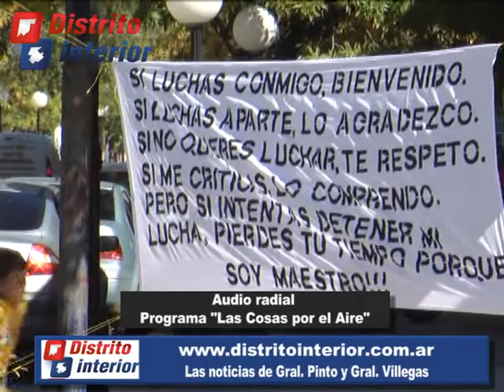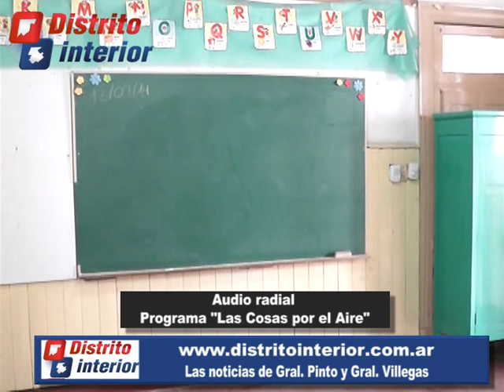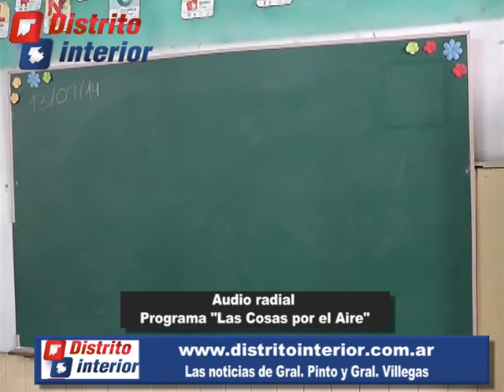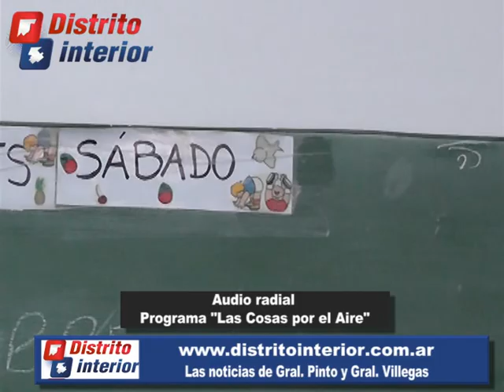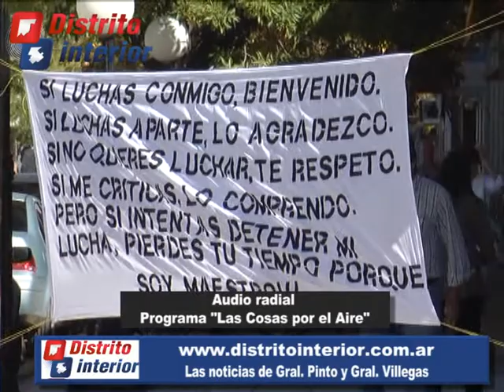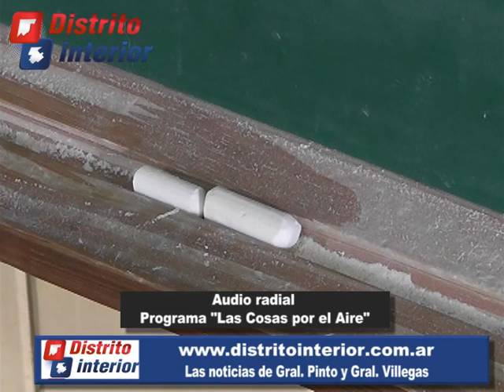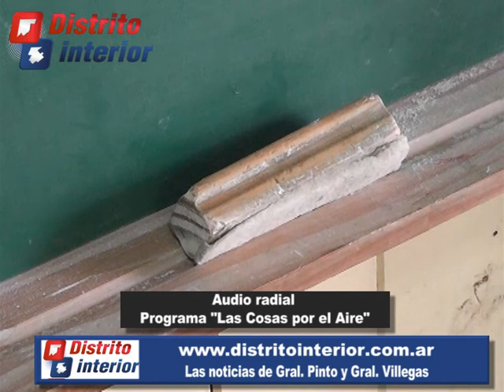Paro docente - Nota a Graciano Corica (Parte II)